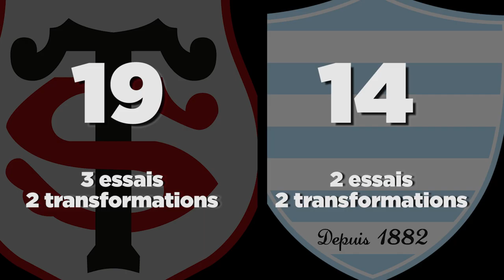Stade-Racing : le résumé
Découvrez les meilleurs moments de la victoire toulousaine lors du deuxième et dernier match amical d'avant-saison.